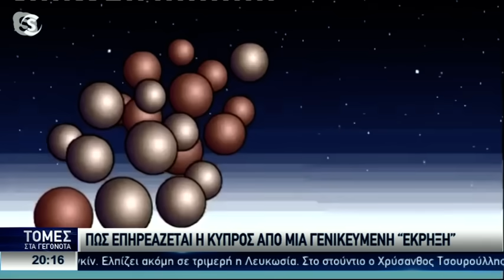Οι επικρατέστεροι στόχοι του Ιράν - Ισραήλ